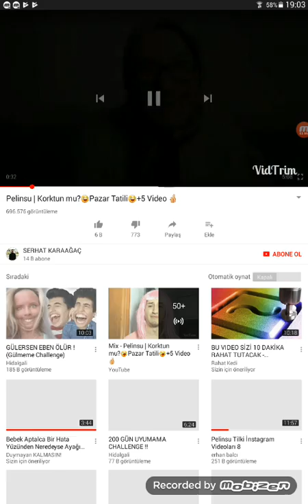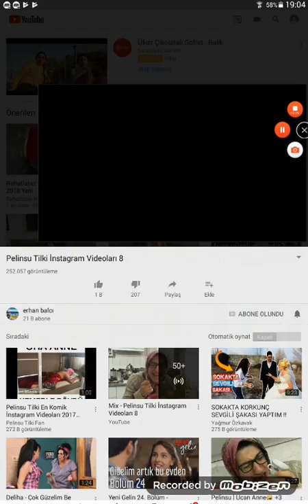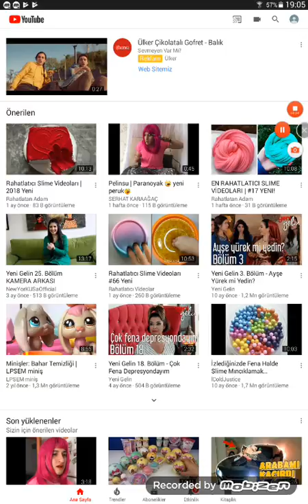Pelinsu nun yani erhan balcı nın video sunu izledik